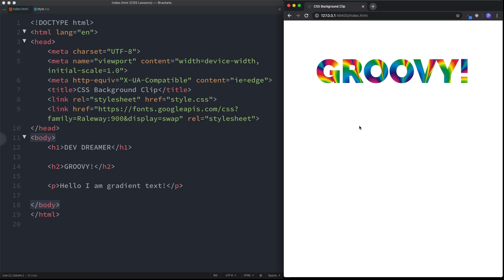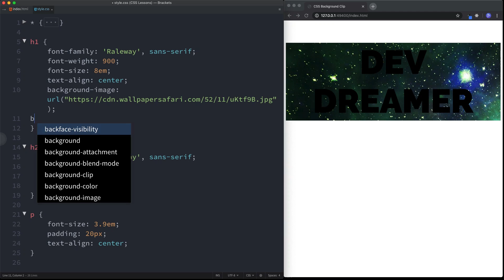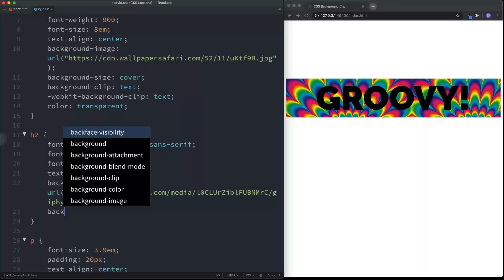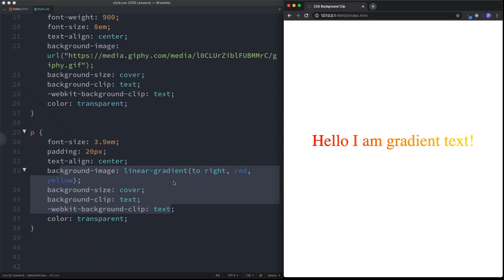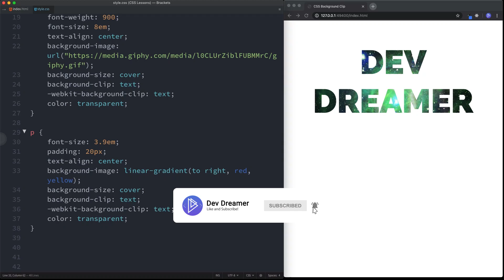#34 CSS Background Clip - CSS Full Tutorial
In this video, we take a look at the background clip property and how to clip an image to text to pull off some really cool effects, we also take a look at how to add gradient colour to a paragraph text.

Learn with Dev Dreamer! Step by step and simple to understand :-)